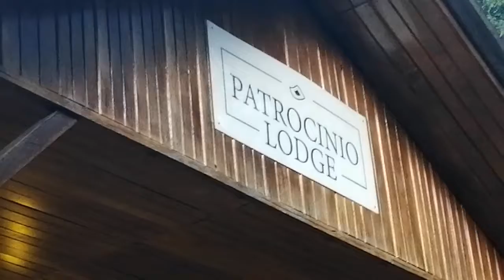ReservaNaturalElPratrocinio hermoso destino rodeado de naturaleza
Casa patronal disponible para hospedaje en la espectacular Reserva El Patrocinio, en la boca costa de Guatemala, El Palmar,,, Quetzaltenango. Hay mucho que ver y aprender!! Un destino hermoso!!

El video no transmite el sonido de las aves, la biodiversidad que le rodea y la fragancia de las flores de los árboles, es deliciosa!